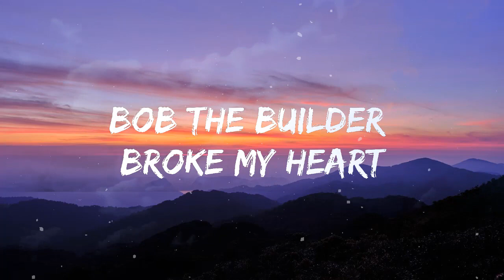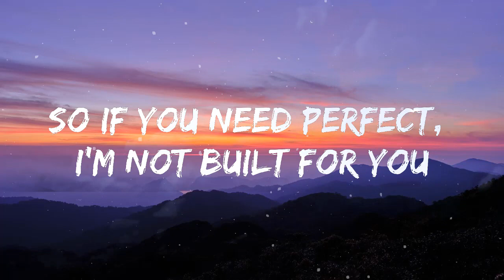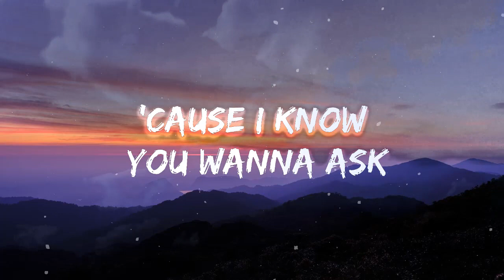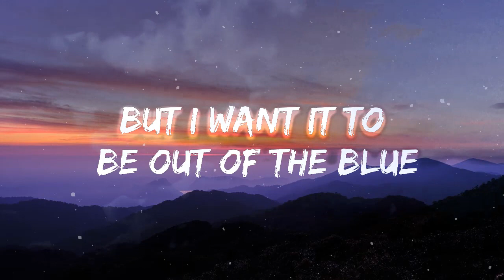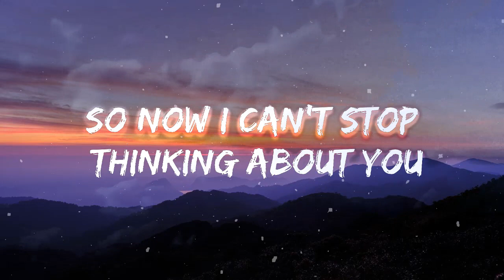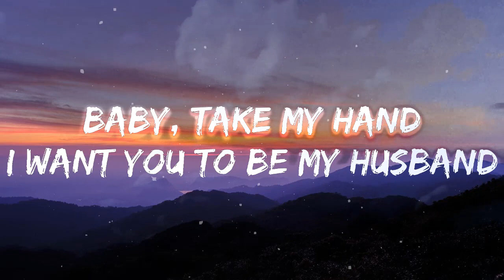Build a B*tch - Bella Poarch(Lyrics) Stephanie Poetri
🎤 Lyrics: Bella Poarch - Build a B*tch